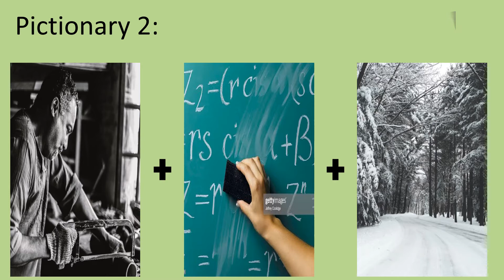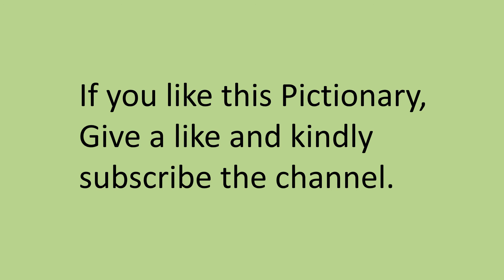Tamil Bible Pictionary23 (Jewellery's Names)